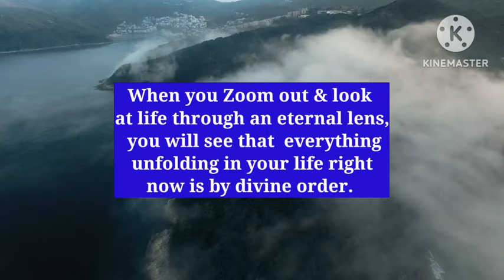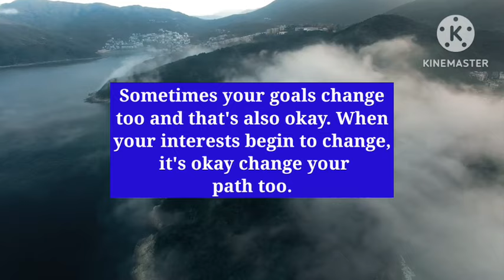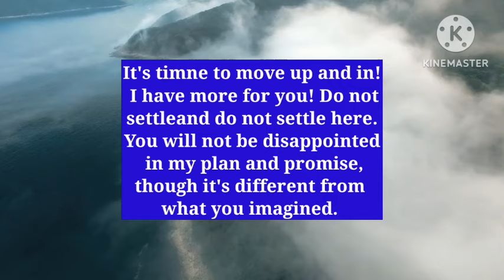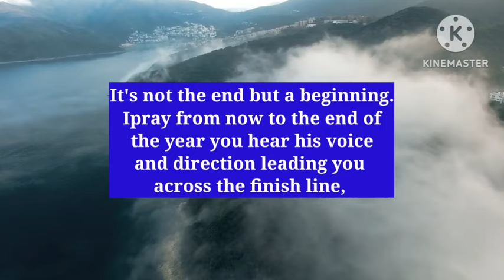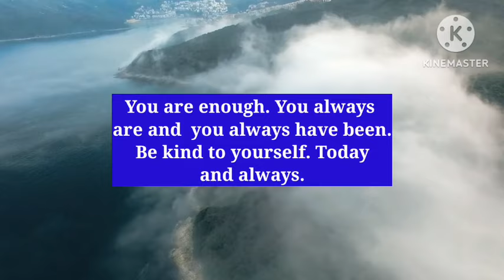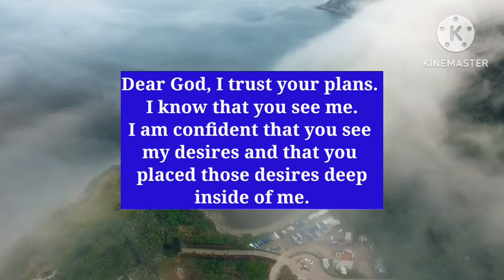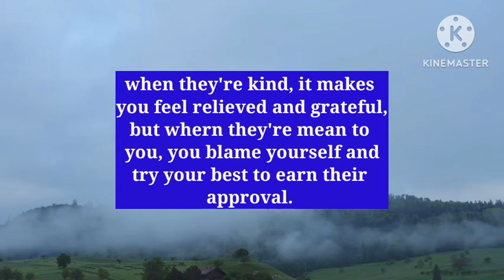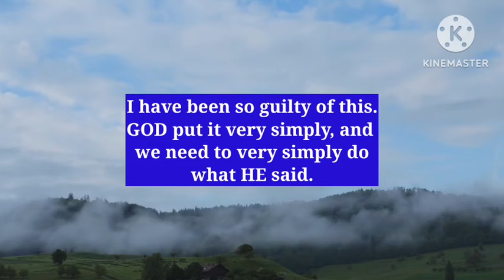God says 👉 I AM EXPECTING YOU NOT TO IGNORE THIS SPECIAL SIGN || God Message For Me Today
-God Says
- Angels Message
- Jesus Message
- Godly Quotes
- Univers Message
- Angel Message